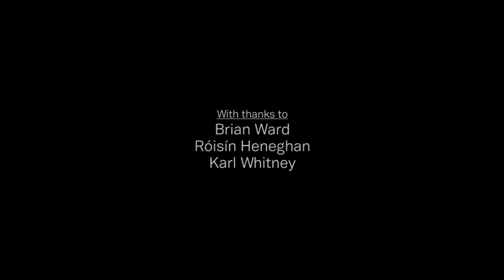Standard Lives: This Future That Never Happened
Standard Lives was a series of talks celebrating the ignored and overlooked side of Irish architecture and design. Each event was conceived as a 'live magazine' bringing together a range of speakers from a variety of different backgrounds. Contributors – from the worlds of art, architecture, academia and writing – would make a short presentation on each occasion, with the session's theme changing from evening to evening.

Following the success of our opening event at Open House Dublin, the second talk in the Standard Lives series will took place on 28 October 2015, at Project Arts Centre. This time round, we adopted the theme, 'This Future That Never Happened'. This theme covers the topics of planning (or at least the act of making plans), the ideologies behind the predictions we make and the proposed utopias which were never built.

For this session, we invited contributions from Roisín Heneghan (architect, heneghan peng), Brian Ward (Lecturer, DIT), and Karl Whitney (author, Hidden City), who will each approach the theme of 'This Future That Never Happened' from their own unique perspectives and disciplines.

Regardless of the topic at hand, it is our hope that with each talk we might reveal some of the stories behind the ordinary architecture and everyday icons that shape Irish life. Jumping across scales – from the state of the nation to the state of your manky shower – no aspect of design is understood as being too significant or too small.

Standard Lives was organised by 2ha magazine / TYPE, and supported by Irish Design 2015.